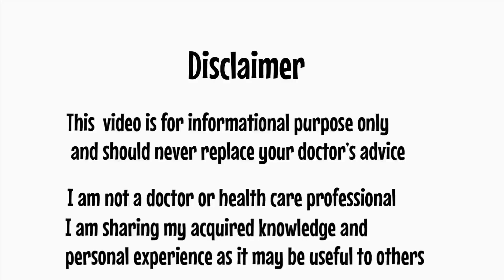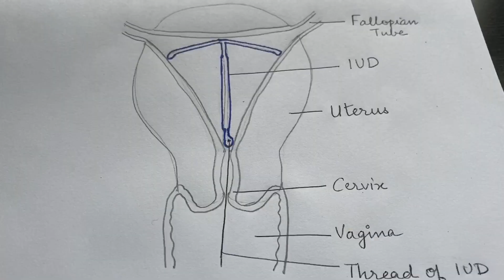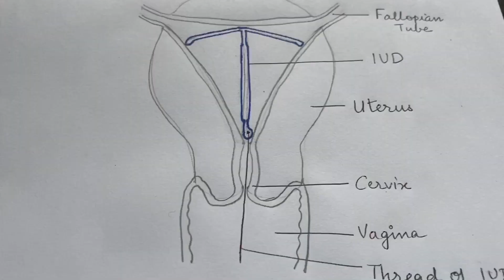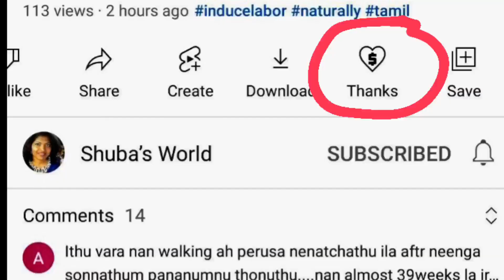Copper t in Tamil | Hormonal IUD (Tamil) | Copper t and Mirena as a contraception | Birth control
Hi
This Tamil video is about copper T and hormonal IUDs, like Mirena which is commonly available.
It has details about how to use it, advantages and disadvantages, removal, and the comparison between copper t and hormonal IUDs.